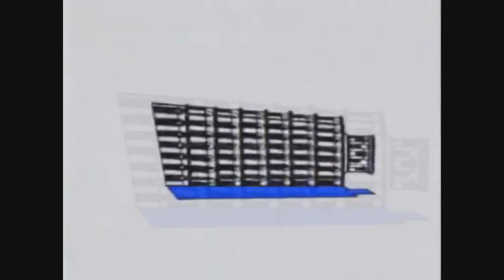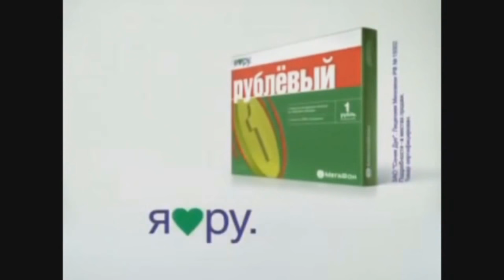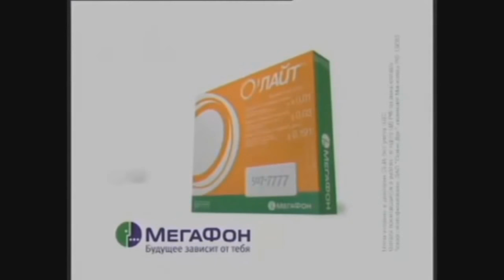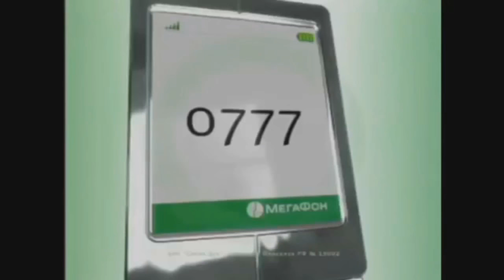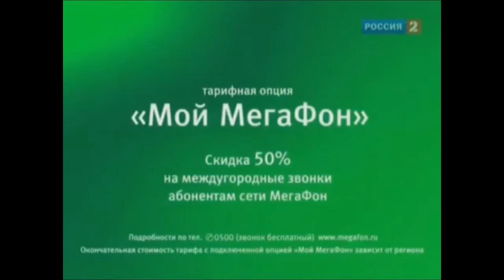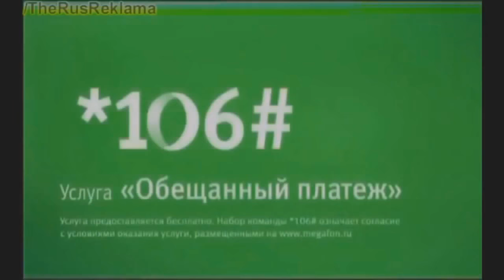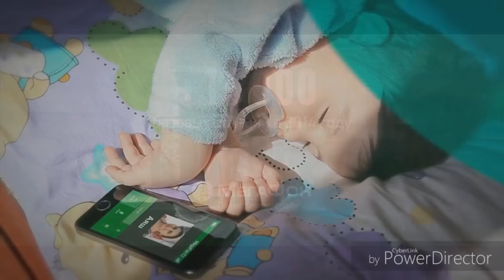История логотипов МегаФона [МАКСИ-Обновление]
I plan to make Platinum Update at some time... I don't know when though.
WARNING: SOUND MAY NOT BE SYNCHRONISED WITH VIDEO AS WITH ULTIMATE UPDATED.
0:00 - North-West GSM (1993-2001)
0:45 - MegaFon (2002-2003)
1:20 - MegaFon (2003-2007), first usage of the jingle
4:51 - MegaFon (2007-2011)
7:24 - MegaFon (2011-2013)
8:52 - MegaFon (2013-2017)